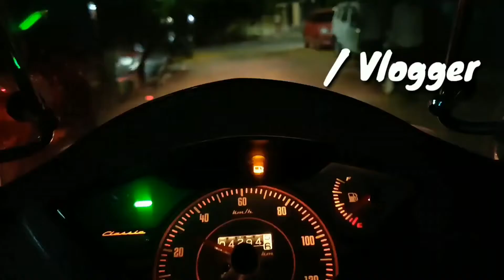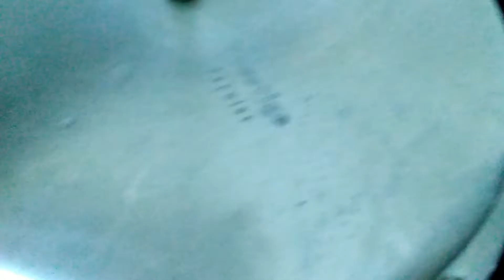Mushroom Potato biriyani recipe | Dr Priya Mahesh | Tamil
Mushroom and potato biriyani is a all time favourite food. The combination of these two are lovely to taste. Take a pan add oil and ghee later fry onions and add the masala. The spices for masala is cinnamon, clove, aniseed, pepper, jeera, curry leaves, coriander leaves, puthina leaves. Add tomato, turmeric powder, chilly powder, salt fry for sometime. Add potatoes and mushrooms saute for few minutes, add thick curd, lemon juice and puthina leaves stirr them. Now add soaked and drained  basumathi rice to the pan and saute them with masala. Add water 1: 1 ratio, since mushroom gives out the remaining water while cooking. I have taken 3 cups of rice and 3 & 1/2 cup of water for this birayani. Cook till water is completely evaporated, transfer the content to another vessel and place it in the cooker for 4 whistles. Remove after the pressure has come down. Tasty biriyani is ready to be served. It goes well with onion raitha. Enjoy cooking.